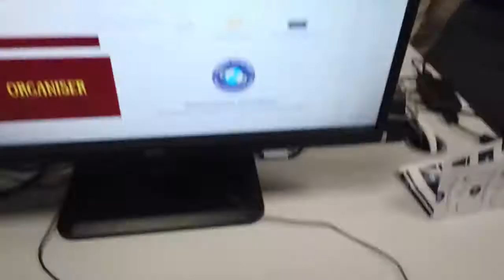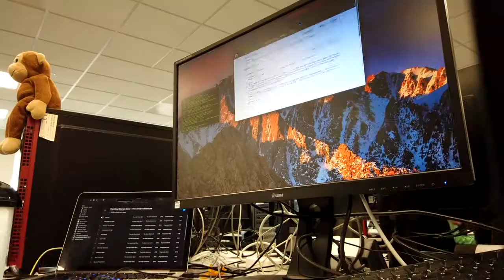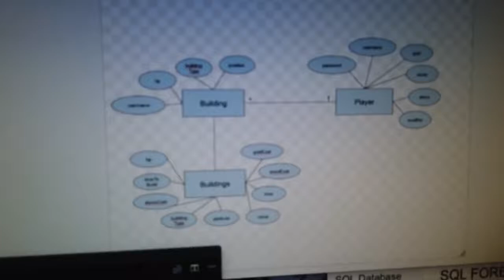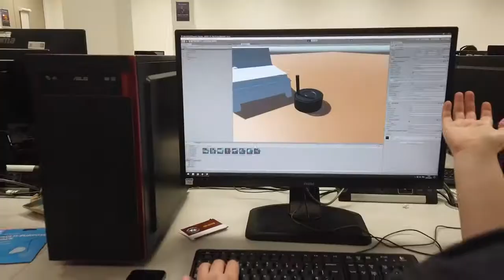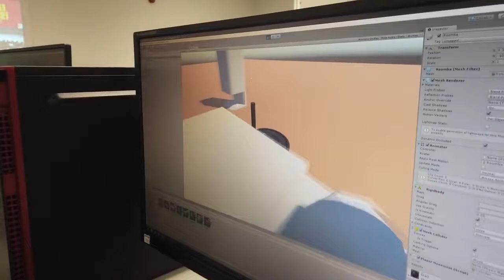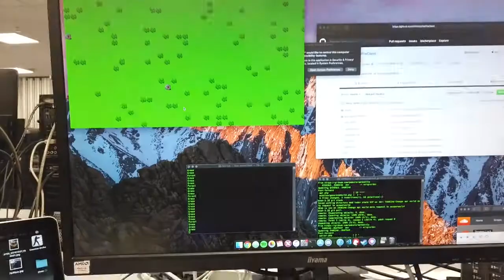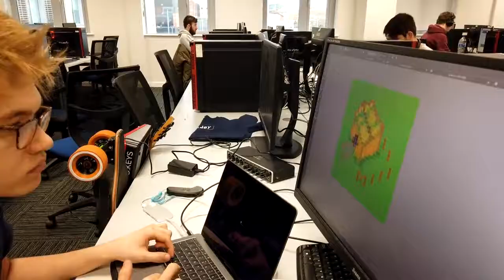Tom goes Global (Game Jam 2019)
This is an old video. It was originally published on a channel called Frunds that I ran with some buds back in Lincoln. It's the one video that I felt never really fit in with the rest due to its focus on a singular event rather than a week as a whole. There's a lot of great content on the Frunds channel, though! Check it out
It's unlikely we'll ever upload anything again, but, it's something of a chapter and a log of a time in our lives and I think that's a nice thing. I hope those guys feel that way and decide to keep it up and on Public.